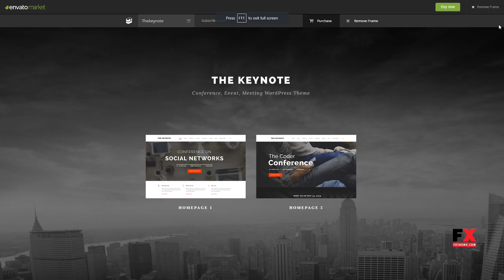The Keynote - Conference / Event / Meeting WordPress Theme Chadw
Layout Responsive

 Tags assemble, business, conference, conference website, congresses, convene, event, event website, exhibition, expo, keynote, Master Slider, meeting, Meetup, responsive